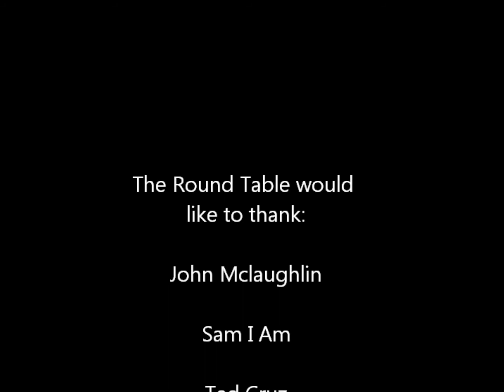Political Action Club Roundtable Discussion